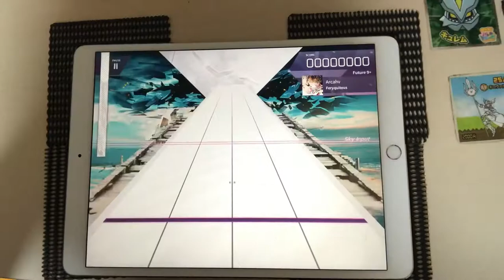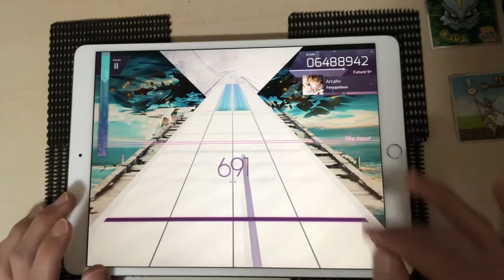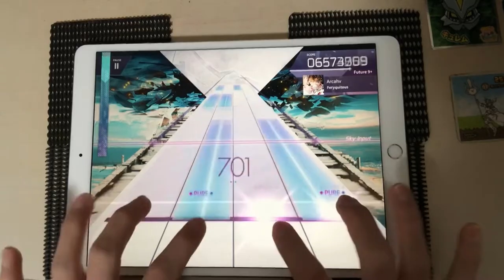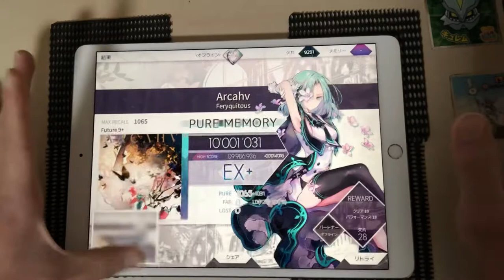【Arcaea】Arcahv PM(−34)手元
本当に大好きな曲をPM出来て嬉しい。。
弟の声入ってます